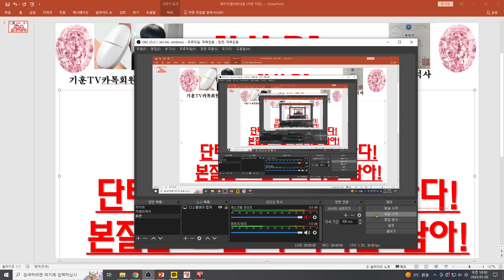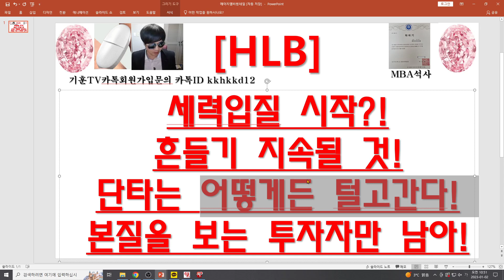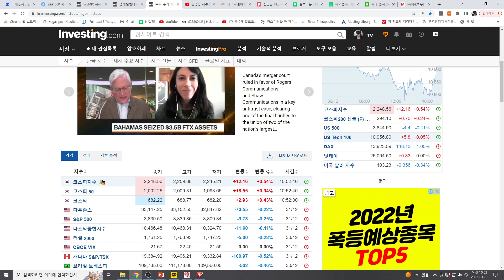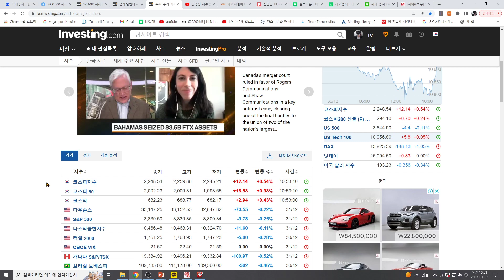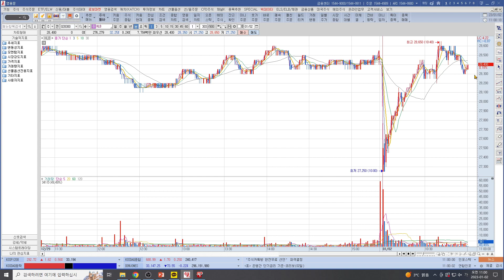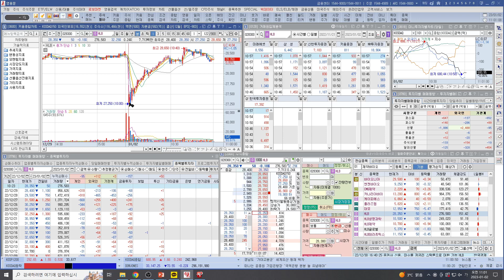[주식투자]HLB(세력입질 시작?!/흔들기 지속될 것!/단타는 어떻게든 털고간다!본질을 보는 투자자만 남아!)